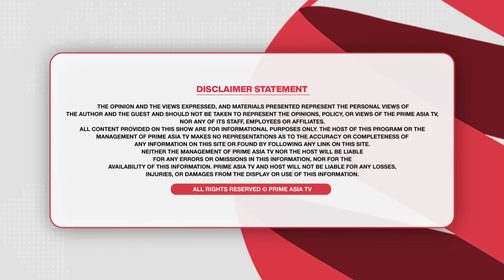Prime Discussion (2671)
24 hours Local Punjabi Channel